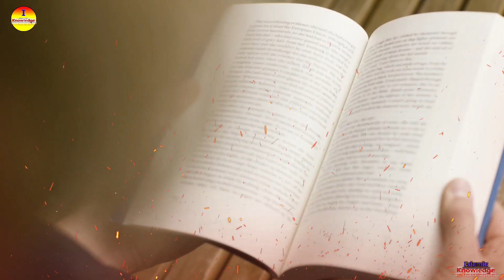Story of Man O Salwa | manna and quail story | jannati food | musa as. | kahini | story - ik